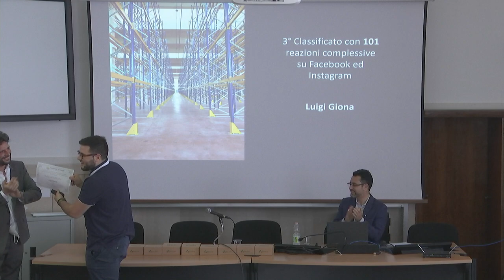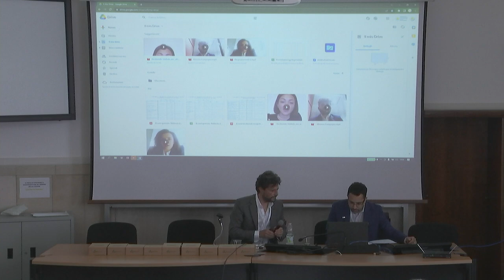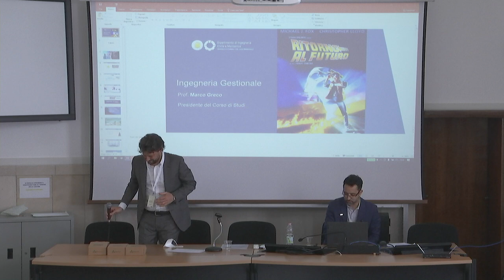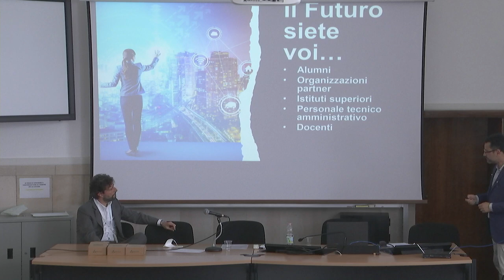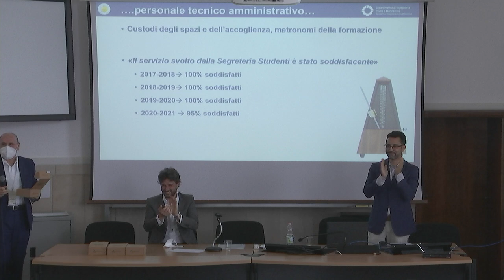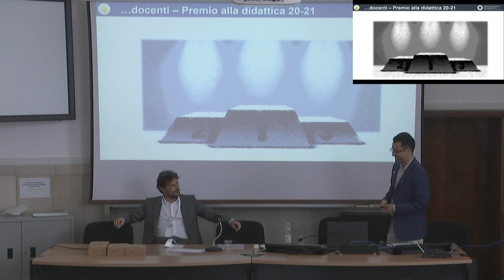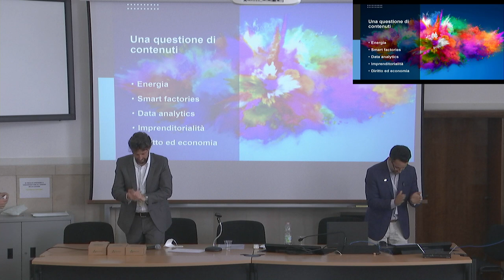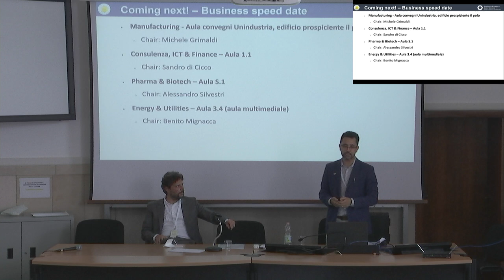Gestionale 10 e Lode - Celebrazioni per il Decennale di Ingegneria Gestionale Unicas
L'evento "Gestionale 10 e lode" è un raduno dei laureati magistrali in ingegneria gestionale degli ultimi dieci anni, professionisti da tempo inseriti nel mondo dell'industria, per festeggiare il decennale del corso di laurea magistrale in ingegneria gestionale presso il Polo didattico di Frosinone dell'Unuversità degli studi di Cassino e del Lazio Meridionale.
Il raduno è stato uno straordinario festeggiamento, ma anche l'occasione per intessere nuovi collegamenti professionali interpersonali ed interorganizzativi.